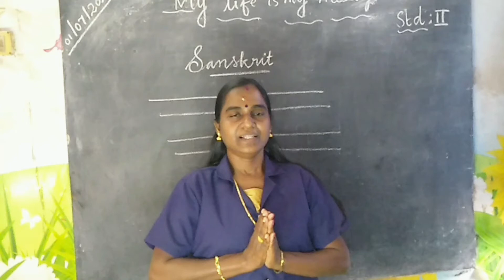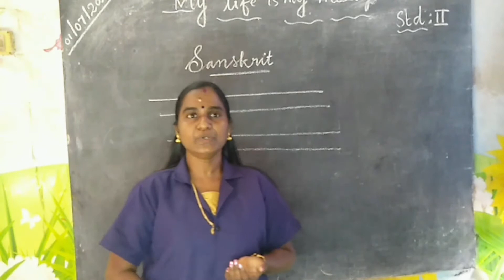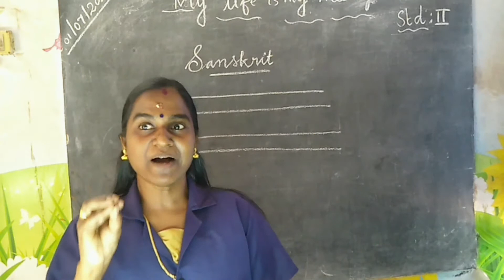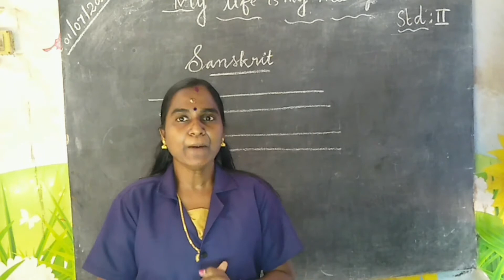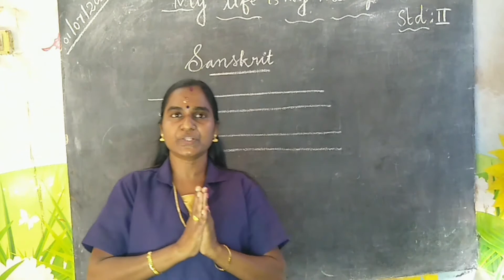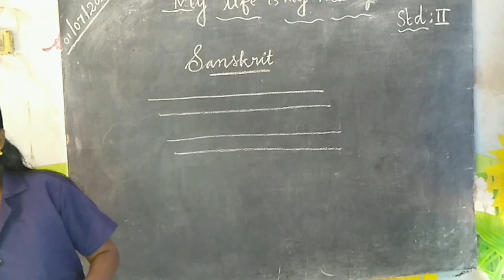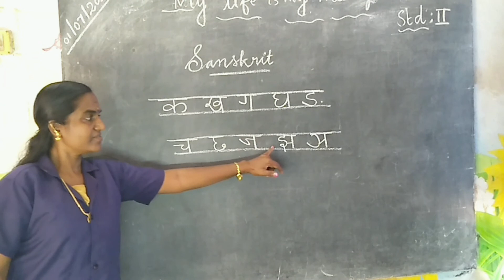SANSKRIT for II